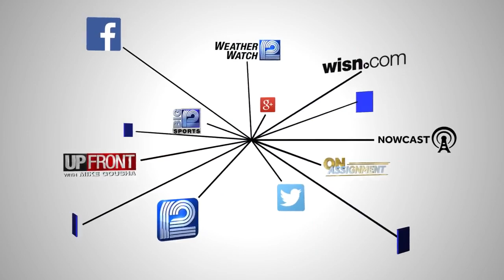5 hurt in chase, crash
Milwaukee police tried to stop a reckless driver, who fled and crashed at Fond du Lac and North avenues.